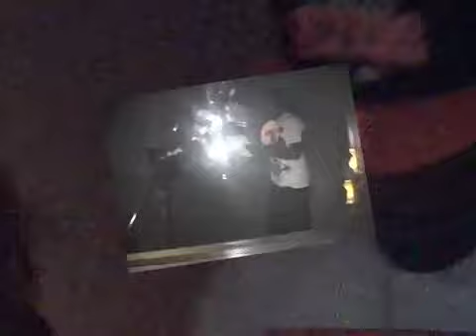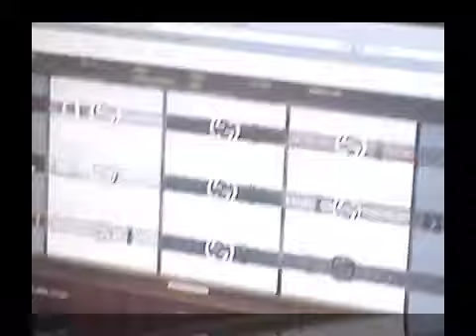Bossman DEZ ft Nechie & Waka Flocka Gun Play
SPC - FEAT. WAKA FLOCKA FLAME Gun Play- Download Family 1st Mixtape Now!!! Follow us on